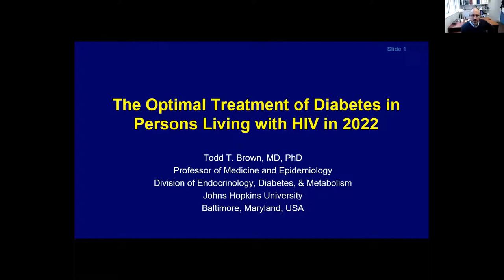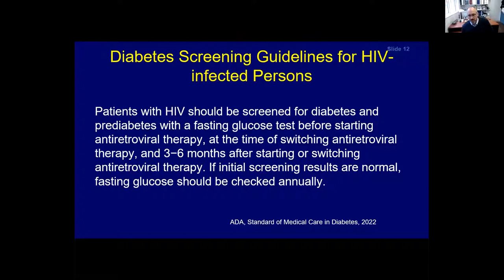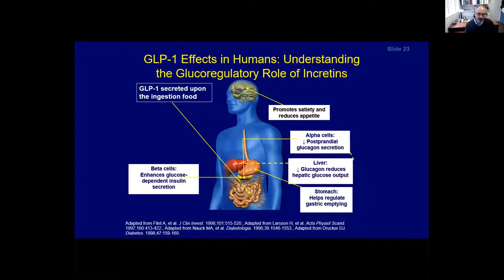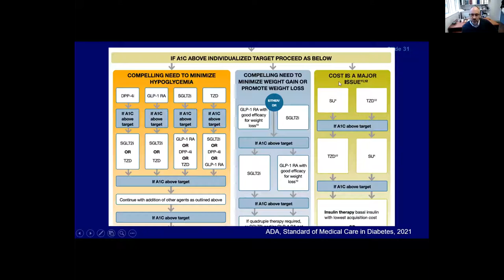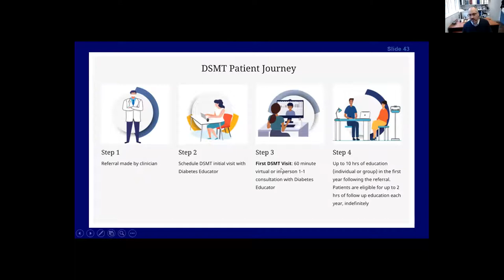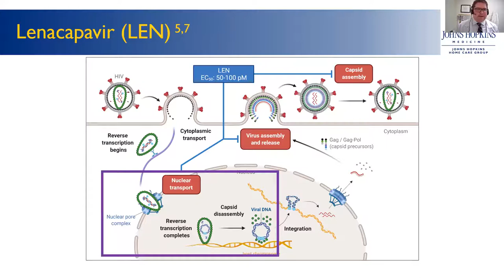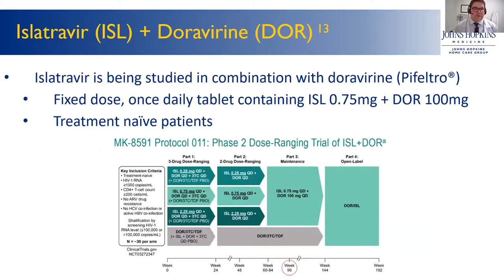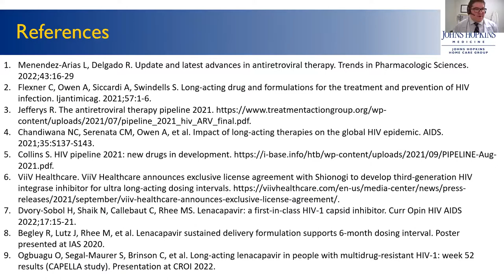February 18, 2022: Treatment of Diabetes in PLWH - Brown; The ART Pipeline - Cook